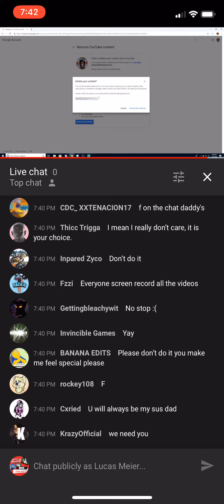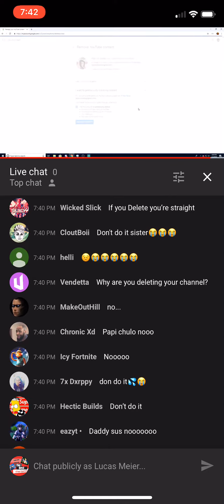77 SUS SWAY DELETES CHANNEL😭😭😭